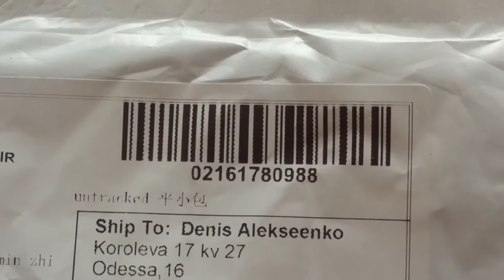Посылка из Китая. Ободок для Samsung S5 Металлический бампер.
Аллюминий Samsung S5